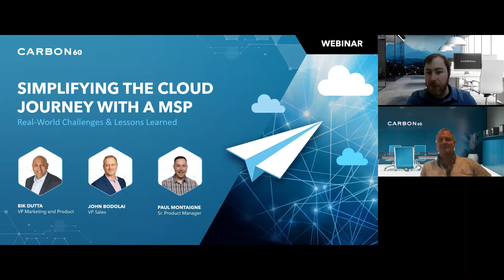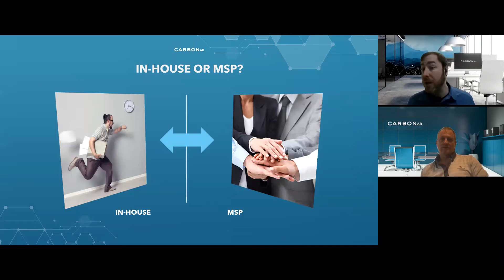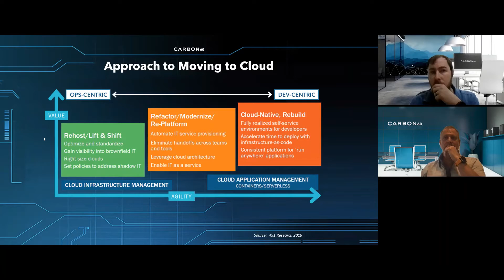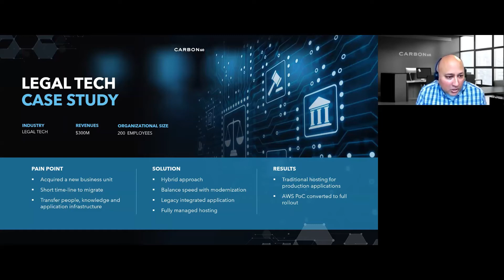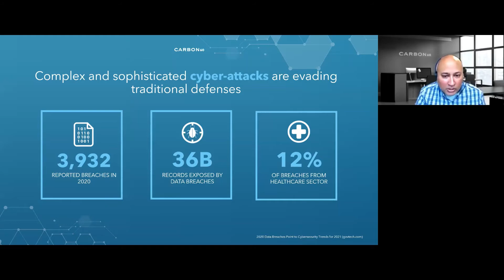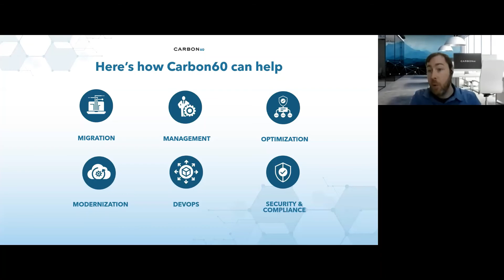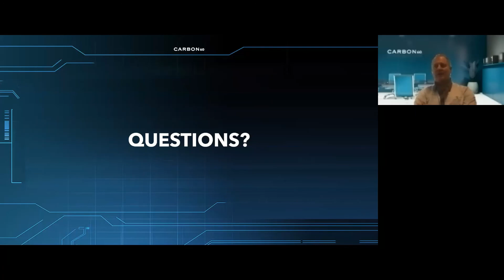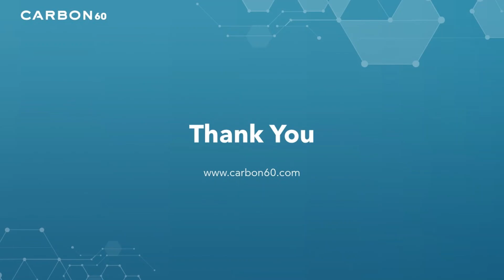Carbon60 Webinar Simplifying the Cloud Journey with a MSP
While there’s no question the cloud was already poised for growth at the start of 2020, it’s clear the pandemic has accelerated its adoption. With the world’s increased reliance on cloud services to enable work from home, it’s quickly become the new normal. Still, the move to the cloud is not without its share of difficulties. Transitioning to an optimally running cloud environment takes the right plan, processes, and people.   The webinar explores ways a Managed Services Provider (MSP) can help simplify the cloud journey.

Topics discussed focus on real-world challenges & lessons learned, including:

- Addressing the growing IT skills gap
- Accelerating legacy system modernization
- Cost & Cloud management best practices
- Enhancing security capabilities & achieving compliance